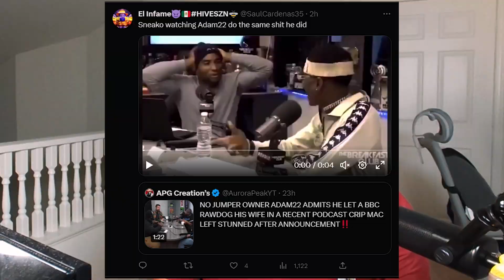Adam22 WIFE CANT STOP TAKING BBC !??!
ADAM 22 explains why his wife cant stop taking BBC and how he feel after watching his wife do a scene with a Black Guy.